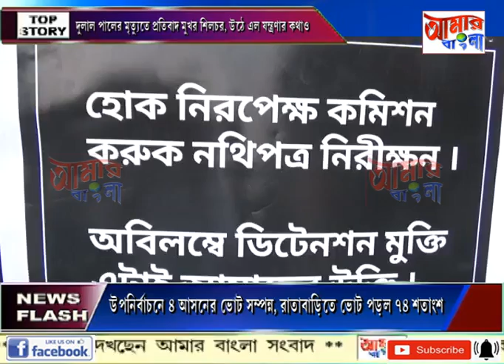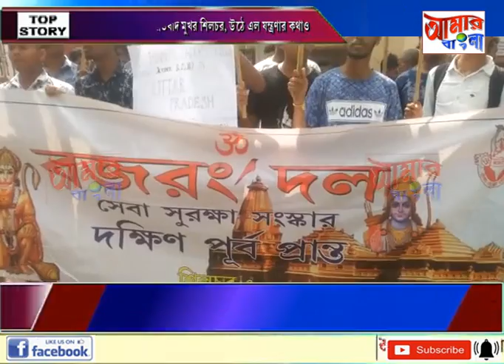# NEWS # 21 10 19